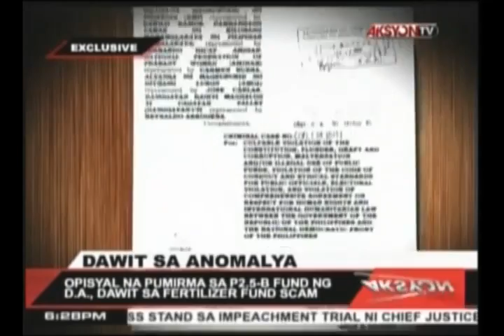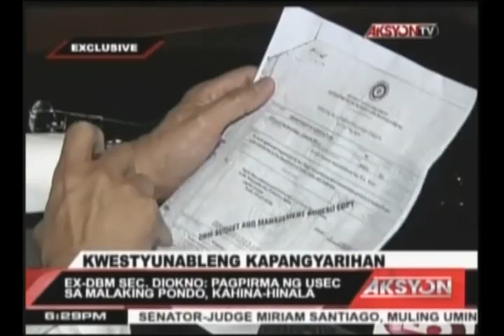Opisyal na pumirma sa P2.5-B fund ng D.A., Dawit sa fertilizer fund scam